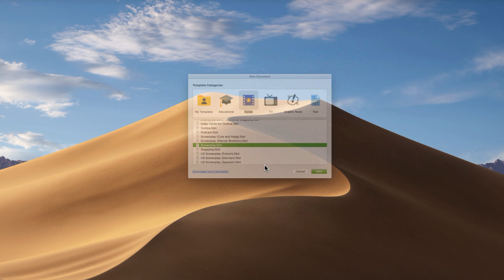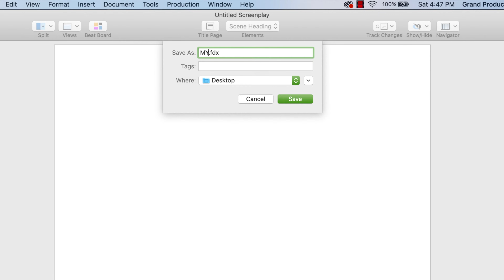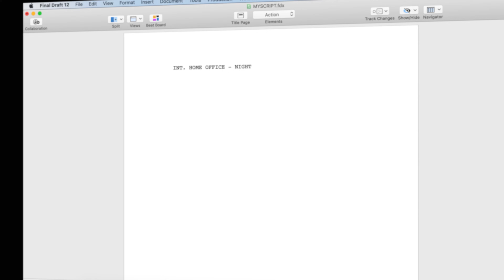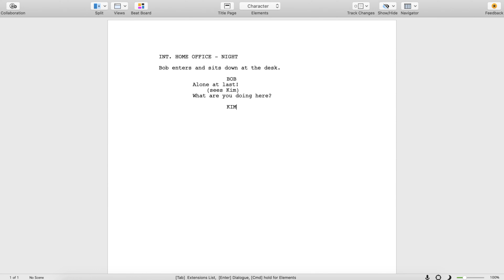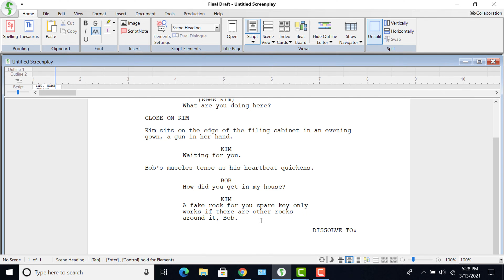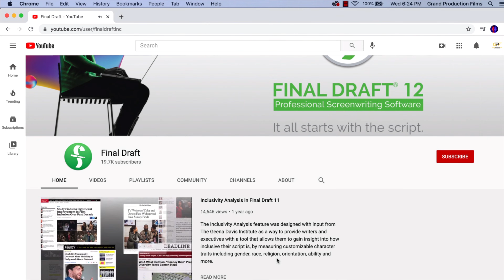Quick Start Guide: Final Draft 12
Final Draft 12 gives you powerful outlining, story structure, collaboration and editing tools in a friendly user interface that makes writing your screenplay effortless.

This Quick Start video tutorial is for writers new to screenwriting software. If you are already familiar with Final Draft, visit the menu on the left to learn more about how to use the innovative tools in Final Draft 12.

Final Draft, a Cast & Crew Company, has published Final Draft® software – the number-one selling screenwriting application in the world – for over 30 years. Final Draft automatically paginates and formats your script to industry standards, allowing writers to focus on what they do best – writing scripts.

Used by such industry giants as J.J. Abrams, Bong Joon Ho, Sofia Coppola, Guillermo Del Toro, Issa Rae and Aaron Sorkin, Final Draft software is the professional’s choice and the entertainment industry standard.

In addition to its flagship software product, Final Draft offers the annual Big Break® Contest – a screenwriting competition that launches careers, and awards over $100,000 in cash and prizes.

Final Draft also offers Final Draft Mobile for iPhone and iPad, making creativity truly portable. To learn more about Final Draft and its products and services,